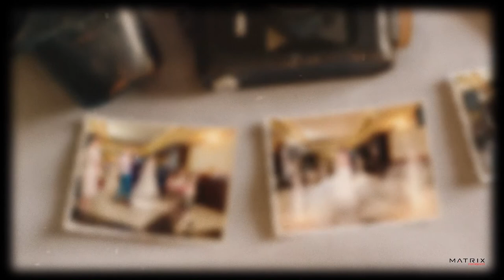Asya & Petаr 21.08.2021